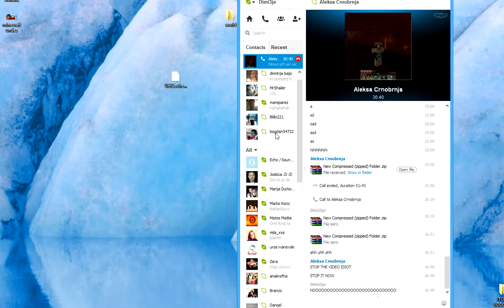Our first video, Gaming Wizards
This is just a trailer for our channel. And nothing else.